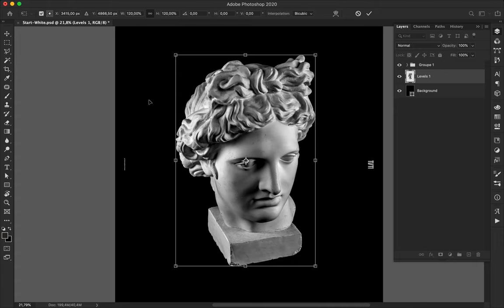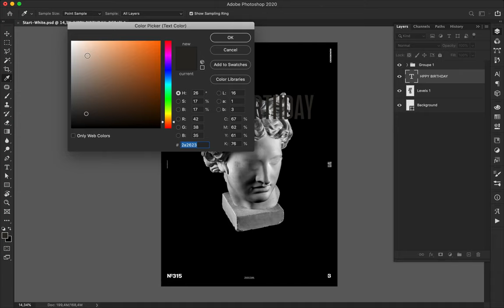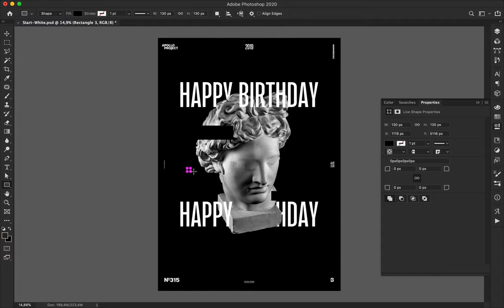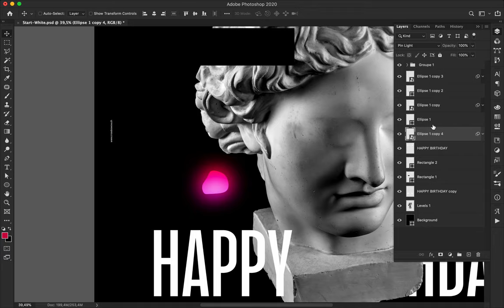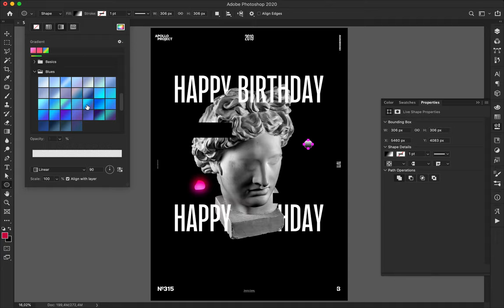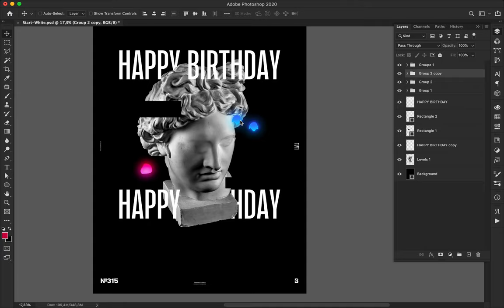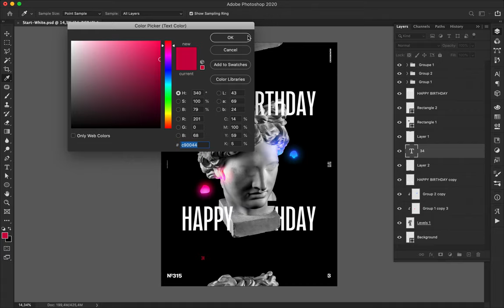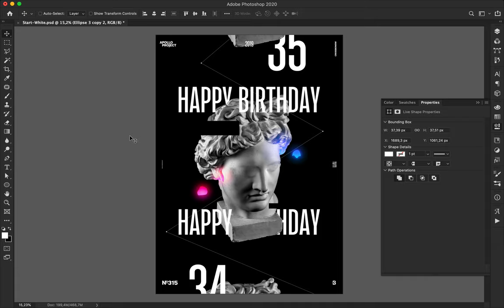Speed Art Poster Tutorial #315 Happy Birthday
Yup! It is my birthday, and I celebrated it with a poster!